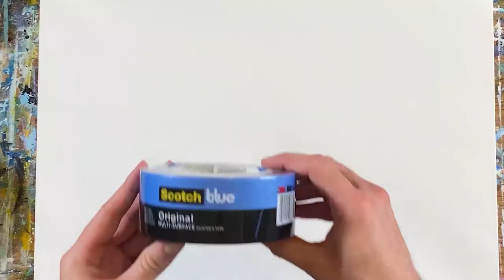Get CLEAN LINES in your ABSTRACT PAINTING using TAPE! (TAPE TEST!)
In abstract painting, we often use masking tape to get nice sharp lines in our work. When I first started painting I had a lot of trouble getting clean lines with masking tape.

I still do sometimes too.

So I figured it was time to try a handful of different types of tape to see what would work the best. I was somewhat surprised by the results and have found several new brands I intend to always have on hand! Abstract painting using tape isn't that hard when you have good quality tape to use!

0:00 What Messy Lines Look Like
0:16 The Different Brands of Tape We Will Test
1:58 Paint Your Background Layer First!
3:35 Testing Masking Tape
4:08 Testing Frog Tape
6:49 Results of Masking and Frog Tape
9:00 Testing Scotch Rough Surface Tape
12:25 Results of Scotch Rough Surface Tape
13:00 Testing Scotch Original Multi-Surface Tape
16:30 Results of Scotch Multi-Surface Tape Test
17:09 Testing Gorilla Tape
19:56 Results of Gorilla Tape Test

Scotch General Use Masking Tape
ScotchBlue Original Multi-Surface Painter’s Tape
Scotch Rough Surface Painter's Tape
Frog Tape

More Resources from Art With Marc to Check Out!

Here is a link to the video I referenced about buying art supplies at Home Depot!

Artists Referenced In This Video You Should Check Out!

The LeftBrainedArtist specializes in acrylic pouring and has a ton of great content on this subject on both his YouTube channel and his website!

Mike McDonald is an up-and-coming YouTube abstract painter that I personally feel is up to par with artists like John Beckley! He definitely deserves more recognition! Check out his channel!

Just in case you don't already know who John Beckly is, since I briefly mention him and his influence on my own development is apparent check him out here!

Song: I Can't Sleep (ft. Michi)
By: Jalowo